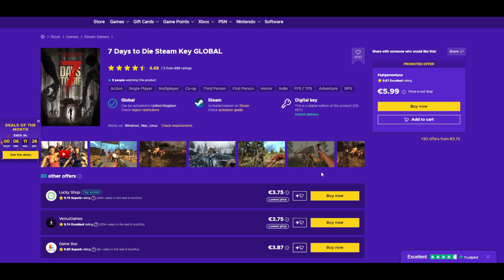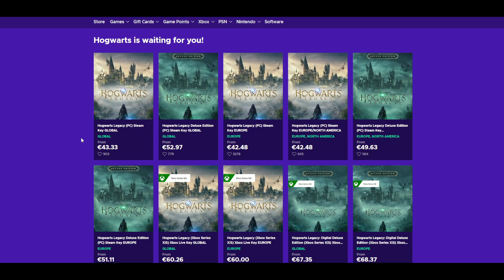CU CÂT AM VÂNDUT TRACTORUL 🚜 Barn Finders EP.12